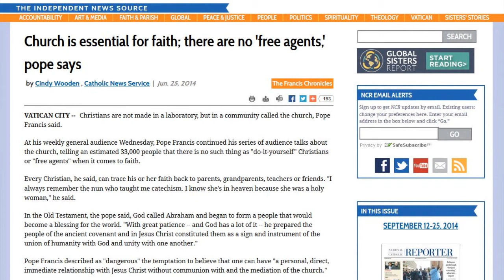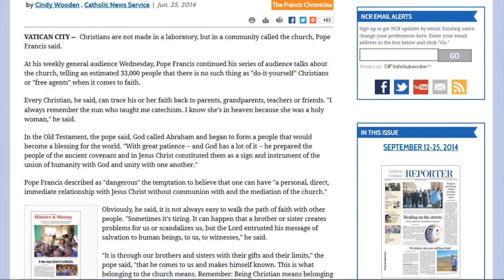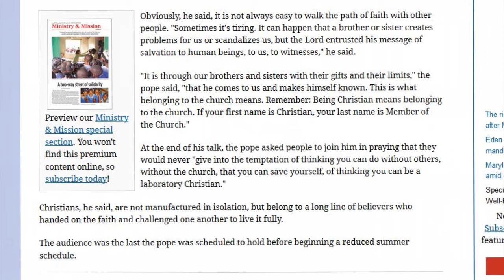The Isolated Christian and Perfection - Brian Denlinger